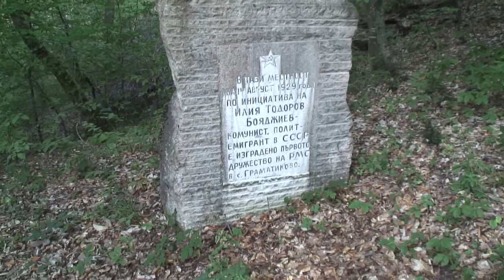Параклис и одърче „Св. св. Костадин и Елена“, с. Граматиково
Видео: Олег Константинов